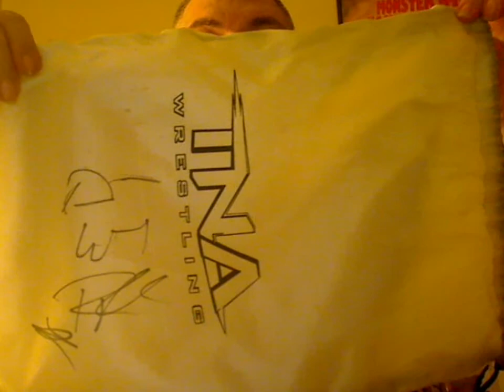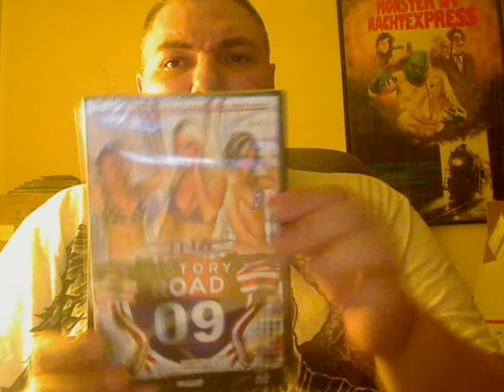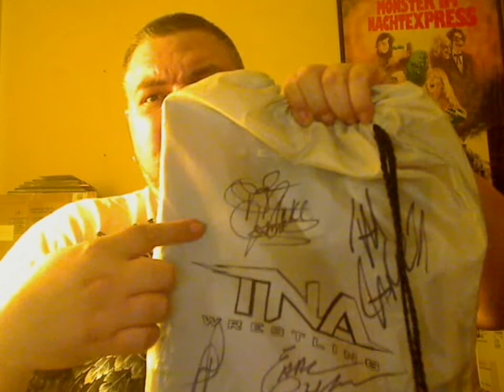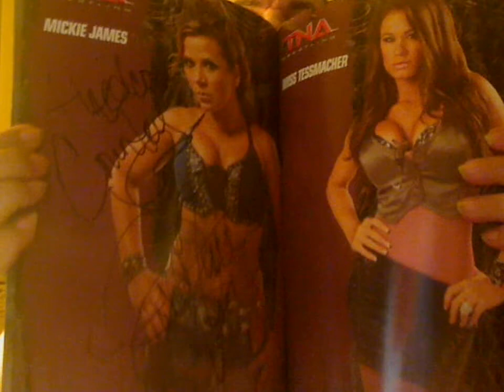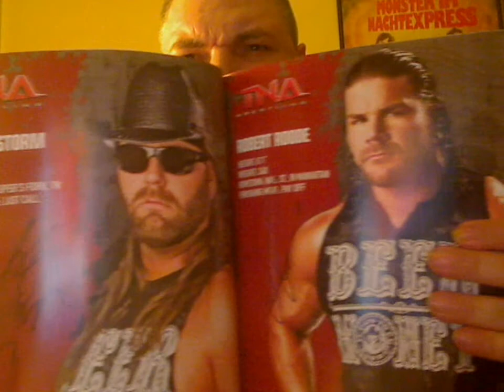TNA Impact Live 06/17/11 Wrestling Souvenirs & Autographs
These are the souvenirs and autographs I got at the TNA Impact Live show in Toronto on June 17, 2011.